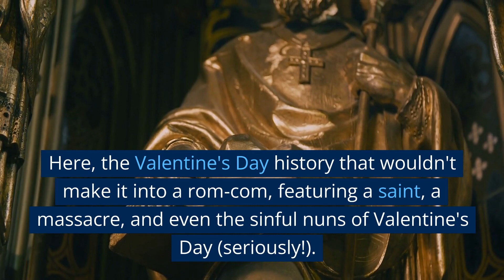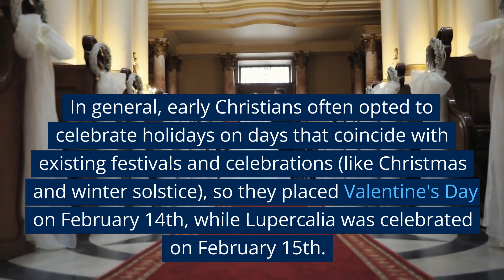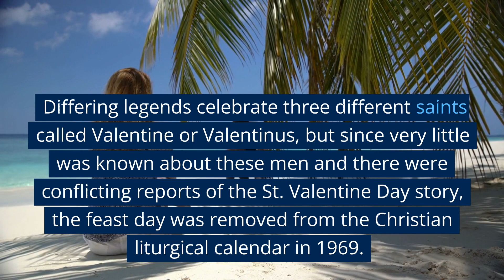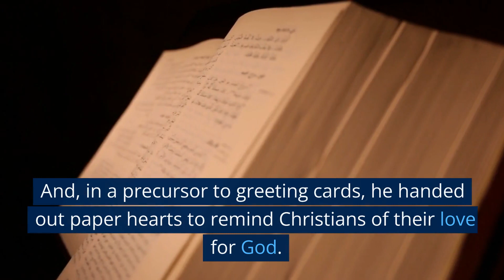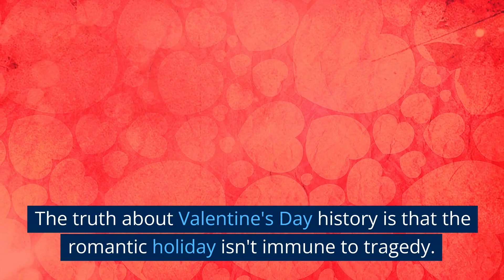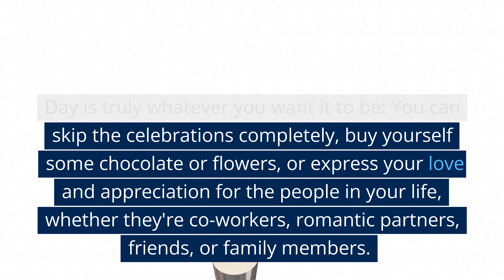The True Origin of Valentine's Day#valentinesday live o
If you're wondering where Valentine's Day comes from, then look no further! In this video, we'll explain the true origin of Valentine's Day, and why it's such an important day.

Everyone knows that Valentine's Day is February 14th, but did you know that the holiday actually celebrates the Gregorian calendar's version of February 14th, 1302? Learn all about the history of Valentine's Day in this video and find out why it's such an important day for lovers everywhere!